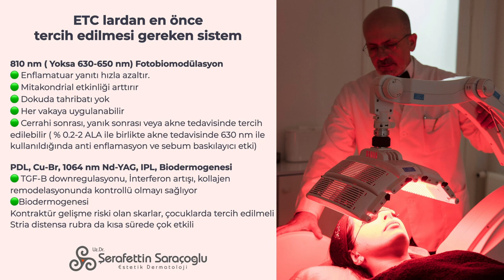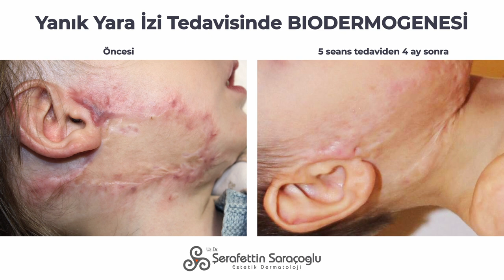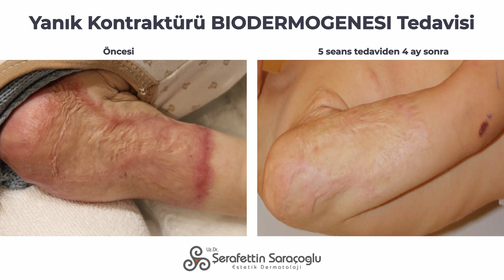Cilt Skarlarına Yaklaşım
Scar tedavisi dermatolojide oldukça önemli bir konudur. Yara izleri birçok farklı sebepten dolayı oluşabilir: küçük bir çizik, yanık, sivilce veya doğum sonrası çatlaklar gibi durumlar ciltte iz bırakabilir. Tedaviye başlamadan önce en önemli hedef, bu izlerin oluşmasını önlemektir. Eğer yara izinin oluşumu engellenemiyorsa, erken müdahale çok önemlidir.

Scar tedavisinde kullanılan yöntemler, yara izinin oluştuğu döneme göre değişiklik gösterir. Yeni oluşmuş izlerde, ilk adım genellikle "fotobiyomodülasyon" adı verilen bir ışık terapisi uygulamasıdır. Bu yöntem, yara iyileşme sürecini hızlandırarak olumsuz sonuçları minimuma indirir ve yaklaşık 20 dakika sürer. Bu tedavi, birkaç seans halinde uygulanabilir.

Eğer yara izleri daha geç bir dönemde oluşmuşsa, tedavi daha karmaşık olabilir. Örneğin, ciddi bir yanık sonrasında oluşan skar dokuları, çocuğun gelişimini engelleyebilir. Bu tür vakalarda "biyodermogeniz" tedavisi uygulanabilir. Yaklaşık 15 dakikalık bu tedavi, çocuğun canını yakmadan, 5 seans sonunda yara izlerinin yumuşamasına ve iyileşmesine yardımcı olur. Çocuğun gelişimine izin veren bu tedavi yöntemi, genellikle 1 yılın sonunda başarılı sonuçlar verir.

Yara izlerinin tedavisinde kullanılan diğer yöntemler arasında lazer terapisi ve yabancı cisimlerin çıkarılmasına yönelik tedaviler de yer alır. Özellikle erken dönem scar tedavilerinde seanslar halinde uygulanan bu yöntemler, yara izlerini hafifletmeye yardımcı olabilir.